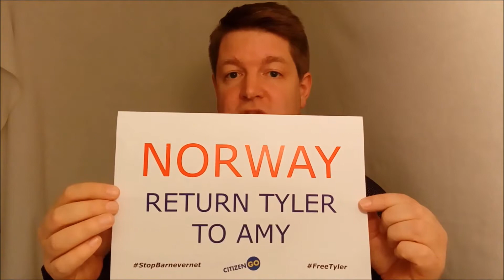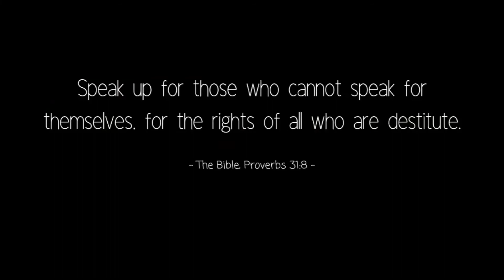GivingTuesday Challenge 2018 for NOT PROFANE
This a Video message for NOT PROFANE. For GivingTuesday 2018 we challenge you to help us raise awareness for Amy Jakobsen. Her son Tyler was seized in Norway and they both need help.

GivingTuesday Challenge details

1.

2. Print out the Poster, take a selfie and post it along with the Hashtag FreeTyler and with the Link to the Petition. Get the Poster here

3. Post a short Video in your YouTube Channel to invite others to join the challenge.

Optional:
4. If God puts it on your heart write a song for Amy and Tyler.

Keep up the good work. God bless you!